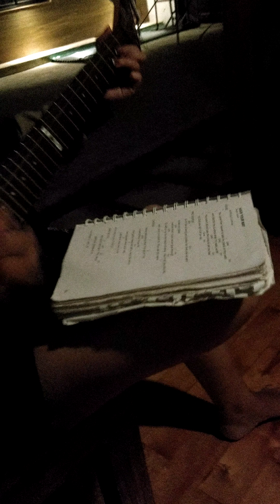Have Your Way Cover by Yours Truly Feat. Brod Atabz Mabanag for the drums 😂